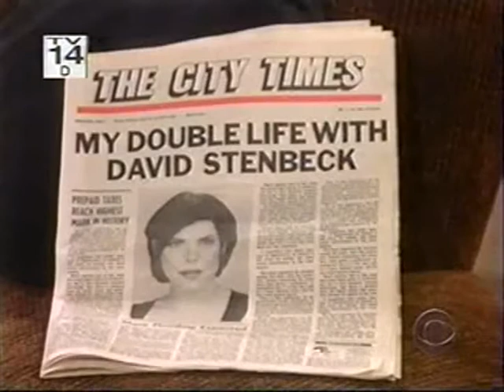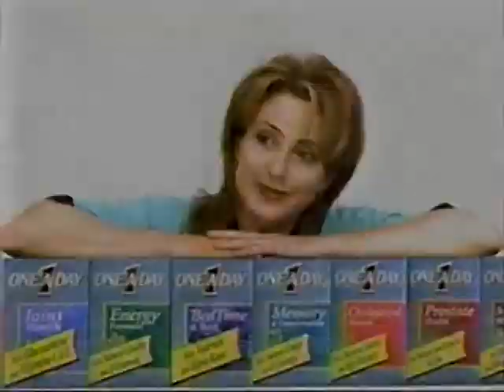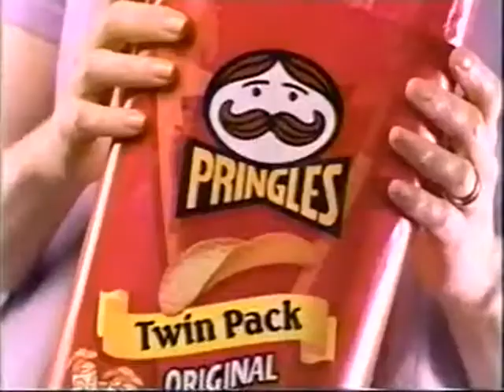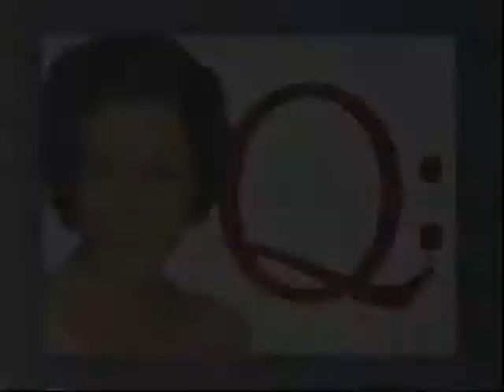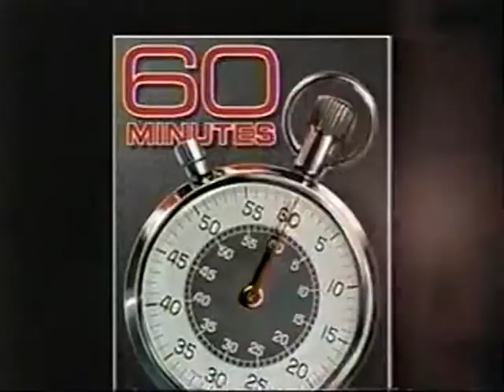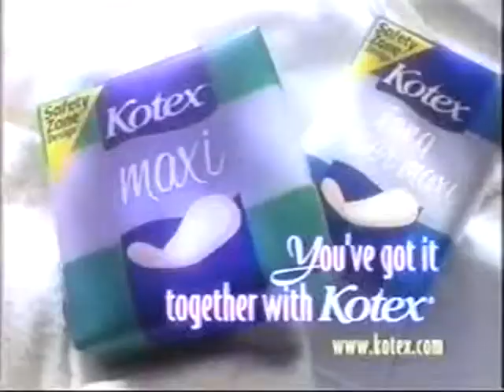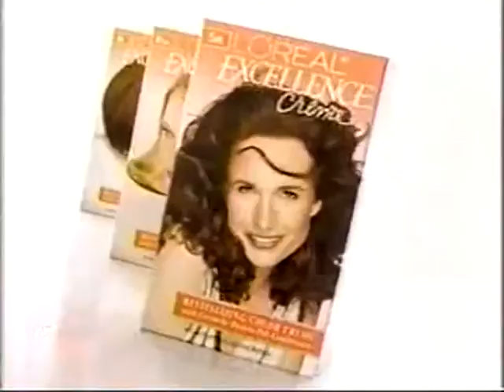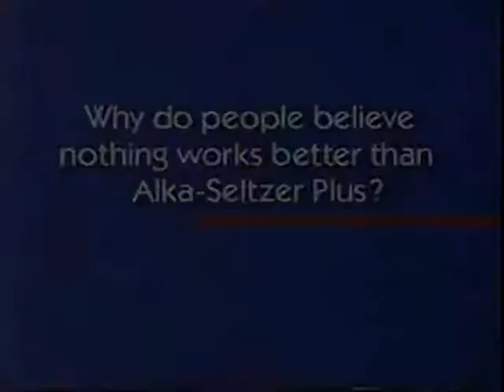ATWT 9 20 99